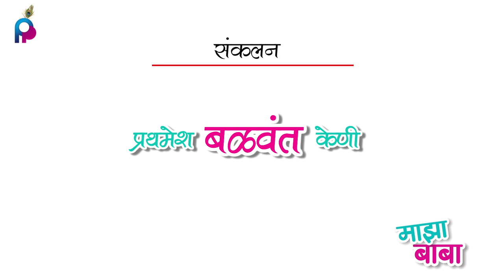Siya Patil - Maza Baba | सिया पाटील - माझा बाबा - S1| E8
Siya Shankarrao Patil - A Lady With Dreams and ambition, A Girl who loved her father as every Girl does but her story is different when she tells her bonding with her father, Siya Revels some unsaid version of herself, She also regret a fact when she talks about her Father in " Maza Baba "